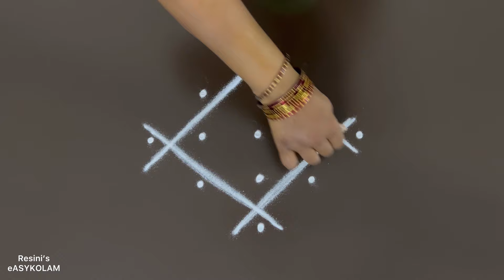Easy padi Kolam | simple Chithirai madha Kolam design | Friday muggulu |சித்திரை மாத கோலம்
Sri ram navami rangoli 2024#
श्री राम  रंगोली
sri rama navami special rangoli
ರಾಮನವಮಿ ವಿಶೇಷ ರಂಗೋಲಿ
ugadi muggulu latest 2024, ఉగాది muggulu,Gudi Padwa rangoli, Tamil new year kolam,Tamil new year kolam with dots,pongalkolam sankranthimuggulu2021 birdskolam kaanumpongalrangoli#
simple star kolam
murugan kolam
apartment kolam
begginners kolam design
dots kolam
lotus kolam desing
Margali kolam
Margali matha kolam
Pongal kolam
Latest Muggulu
Simple Muggulu
Easy muggulu
Amazing Muggulu
Easy Muggulu
Simple Muggulu
Easy Kolams
Daily muggulu
Muggulu designs
Rangoli designs
Simple Rangolis
Easy rangoli
Latest Muggulu
Simple Muggulu
Easy muggulu
Amazing Muggulu
Easy Muggulu
Simple Muggulu
Easy Kolams
Daily muggulu
Muggulu designs
Rangoli designs
Simple Rangolis
Easy rangoli
Simple and easy rangoli
Channel